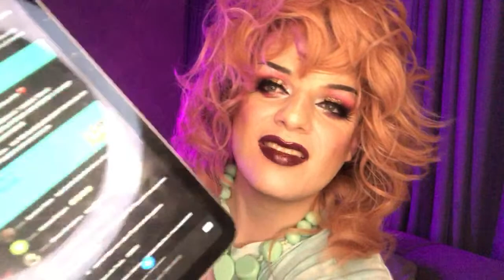🔴 AO VIVO: VIDA DE SOLTEIRA - Lorelay Fox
SE INSCREVA NO CANAL ♥️ Vamos reclamar sobre a solidão insuportável da vida solteira numa pandemia mas que já era ruim antes dela, ser solteiro nao eh facil, se virar sozinha nao eh facil, morar sozinha e ser carente não é facil! Manda seus dramas pra mim!